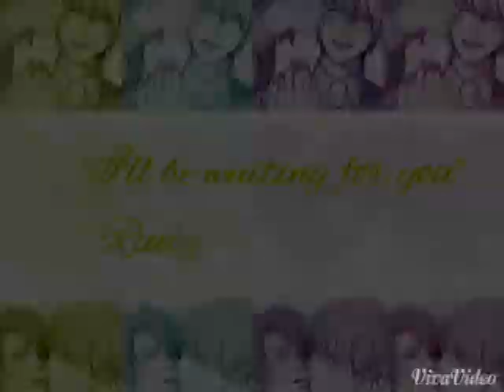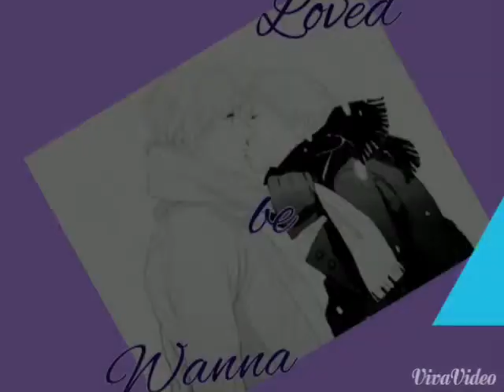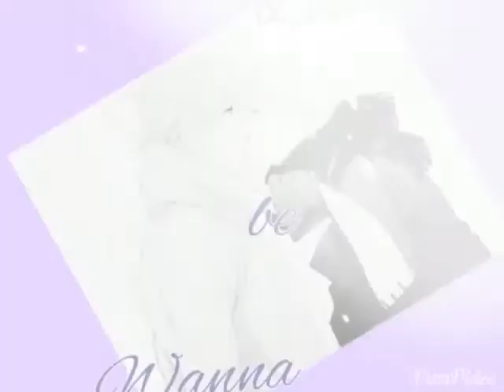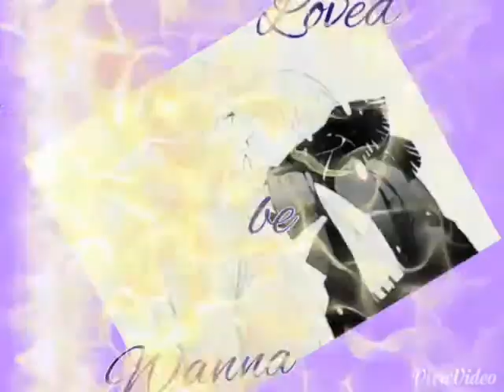Our Story~ [Max x Rudy]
"I'll wait for you... No matter the time... Because you make me smile... Even when I cry... That's why I love you..."
~Rudy

Max x Rudy Own Characters Couple
Song: Kiss Me by Ed
Not my Pictures